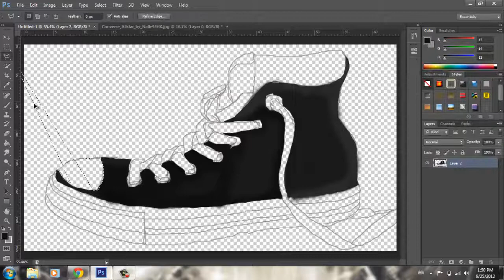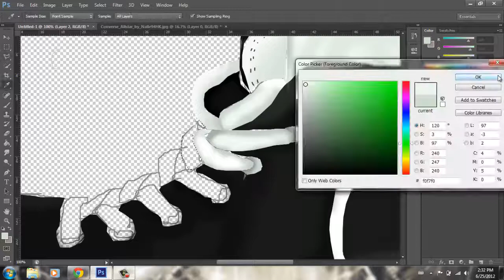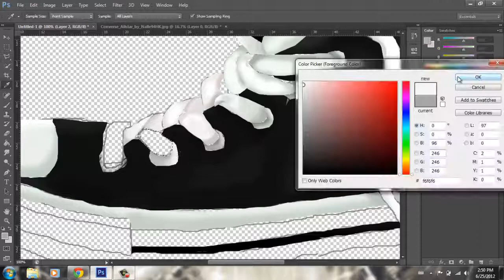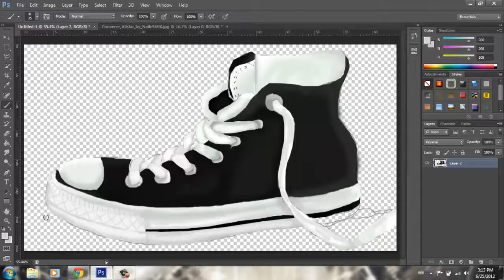Converse Kicks - Digital Painting - By GLITCHdesigns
This is my first ever digital painting, and was dedicated to the team I am in called 'DKicksSkateboarding'

NOTE
-ALL MUSICAL CONTENT IN THIS VIDEO BELONGS Hardwell - Joe Garston and Dannic